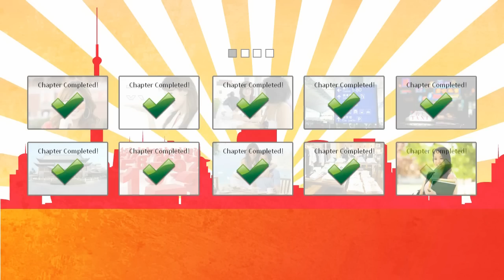Introduction to Learning Mandarin Chinese with GraspChinese.com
Review the new vocabulary and master the free exercises for this lesson

Watch our intro video to see how we can help you learn Mandarin Chinese online for free.  Learn about our unique web-based multimedia Chinese lessons, and how they teach Chinese through real life scenarios that you would encounter in China.  Dani Wang gives an overview of our multimedia exercises and glossary that are available as part of each online Chinese lesson.  Our achievements system allow you to track your progress as you learn Chinese online.